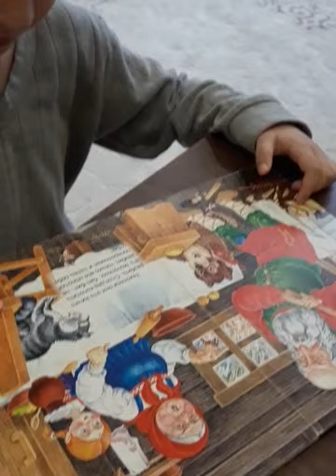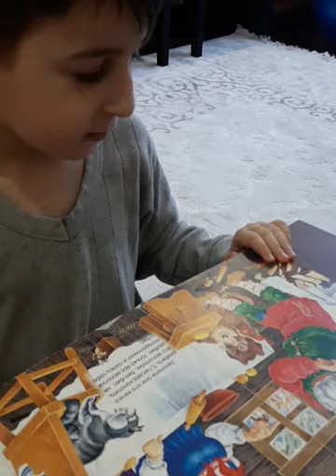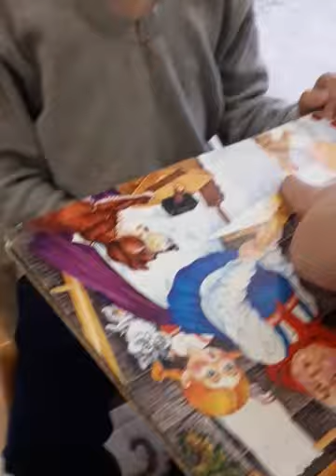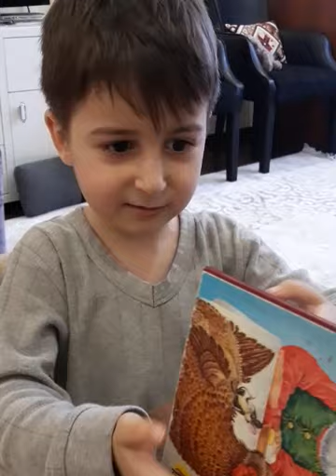Смешной малыш.Курочка Ряба,версия Рауля)